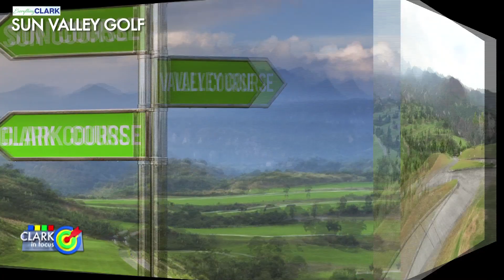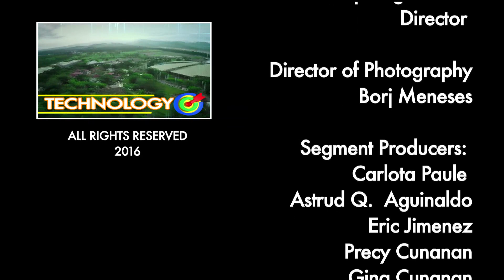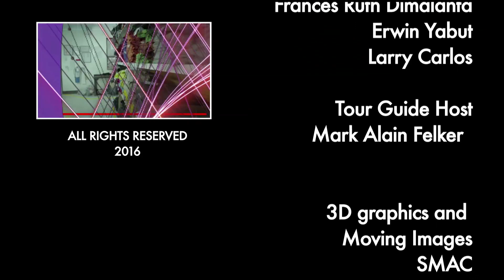Clark in Focus SUN VALLEY